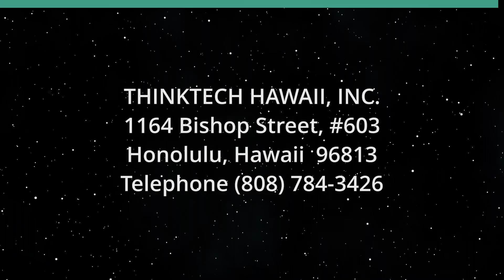Looking Back at Modi's Visit to the U.S. (Global Connections)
Has it Improved our Relations with India.  The host for this show is Jay Fidell.  The guest is Roopmati Khandekar.

Roopmati Khandekar, an academic associated with the United Nations, helps us understand what happened in Prime MInister Narendra Modi's visit to the United States, what statements Modi and Biden made to each other during that visit, including those relating to American concerns about India, what reactions did Modi and Biden achieve here and in India, what affect did the visit have on relations between India and the United States, China and other interested countries, and what our foreign policy and relationship with India looks like for the future.

Underwriters:
Michael Sklarz
The Cooke Foundation
Hawaii Energy
Hawaii Energy Policy Forum
Hawaiian Electric
Galen Ho of Immersive Worlds
Kamehameha Schools